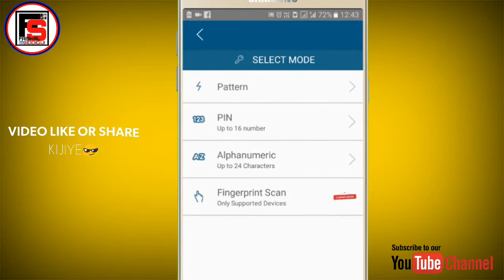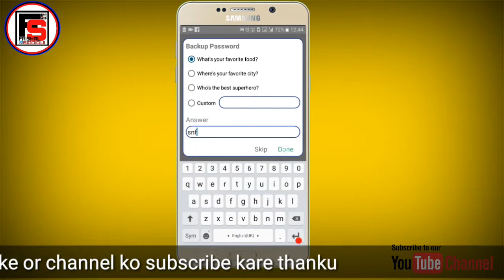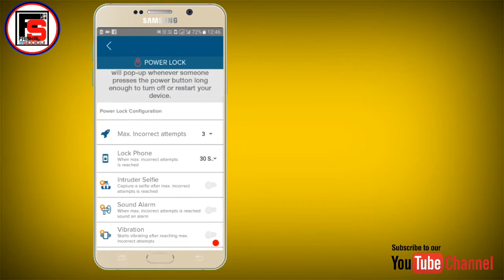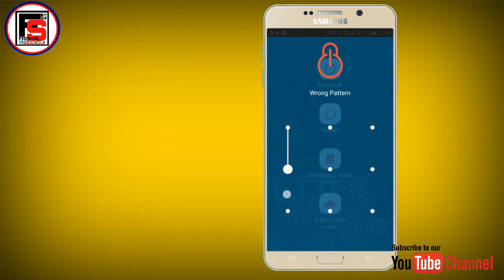Power button ki secret setting||secret setting power key||on off button ki magic trick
Dosto mene is video me power button ki secret setting btayi hai jisse aap apne phone ko chory hone se bacha sakte ho to dosto mery is video ko last tak dekhiye

Dosto video acchi lge to video ko like kare

Koi b problam ho comment kare
Thanku